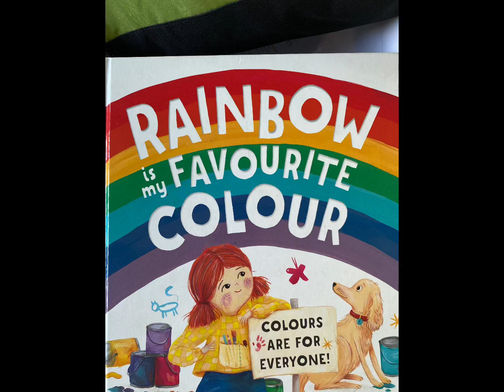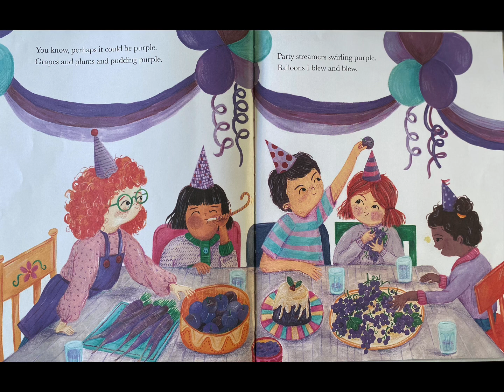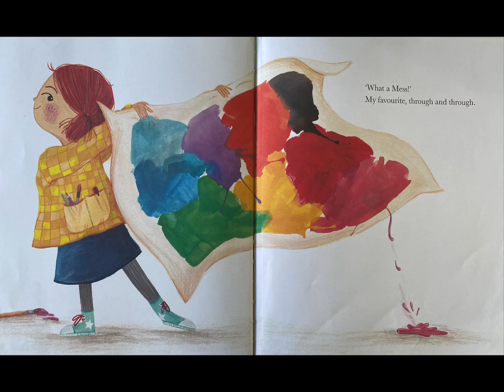Rainbow is my Favourite Color | Read Aloud Kids Book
Rainbow is my Favourite Color

Written by Penny Harrison
Picture by Evie Barrow